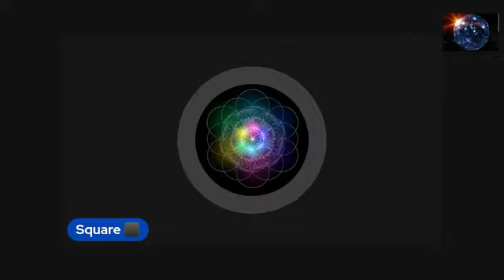Archive Square Work Media Live